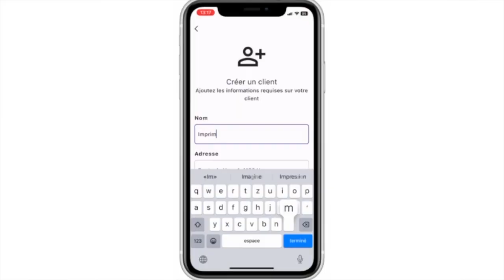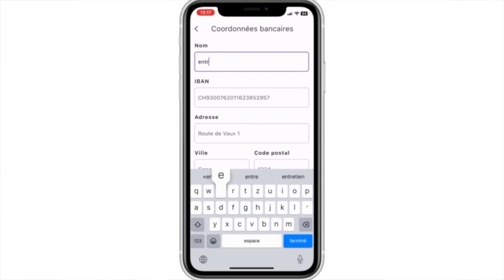Créer Facture Suisse Avec Code QR Facilement: Tutoriel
Dans cette vidéo tutoriel, j'explique comment utiliser Magic Heidi pour créer une facture suisse avec code QR facilement.

Magic Heidi est l'outil de facturation idéal pour l'indépendant suisse. En quelques clics, vous pouvez créer un nouveau client et générer une facture avec code QR.

Nous avons développé un système de facturation en ligne facile à utiliser qui vous permet de créer et d'envoyer des factures à vos clients.

Notre système de facturation est conforme aux exigences fiscales suisses. Vos clients peuvent ensuite payer directement et simplement en scannant le code QR sur votre facture.

Vous pouvez également imprimer et envoyer des factures à vos clients par la poste, et le système vous permet de suivre le statut des factures et des paiements.

Magic Heidi à  été lancé en Janvier 2023, et nous allons progressivement développer de nouvelles fonctionnalités.

La suisse à introduit les factures code QR en 2021 et Magic Heidi est le moyen le plus simple et le plus rapide de se conformer aux nouvelles règles. Nous sommes déterminés à travailler en étroite collaboration avec les autorités fiscales suisses pour suivre les mises à jour et les changements de la législation.

Nous sommes également engagés à protéger vos données et vous offrir un service de facturation fiable et sécurisé.